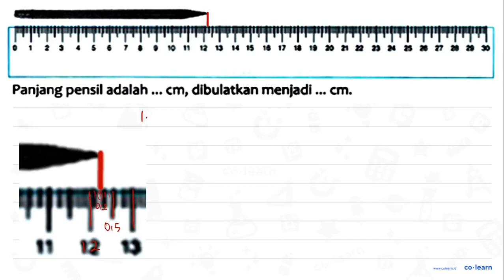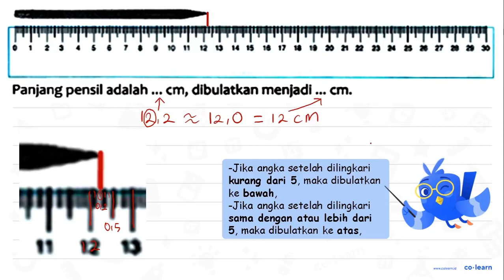0 n 2 0 7 0 # Panjang pensil adalah cm, dibulatkan menjadi cm: 680 680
0 n 2 0 7 0  # Panjang pensil adalah cm, dibulatkan menjadi cm: 680 680

Topik atau Materi: Pembulatan ke Satuan Terdekat - Aproksimasi / Pembulatan - Aritmatika - Matematika Kelas 4 SD - K-13 Revisi

Sumber Soal: Matematika Kelas 4, K-13 Revisi, TM, 2019 , Yudhistira

00:00 : Bedah Soal
01:00 : Konsep, rumus dan pengertian Pembulatan ke Satuan Terdekat
01:18 : Langkah penyelesaian soal
01:20 : Jawaban akhir
01:50 : Penutup